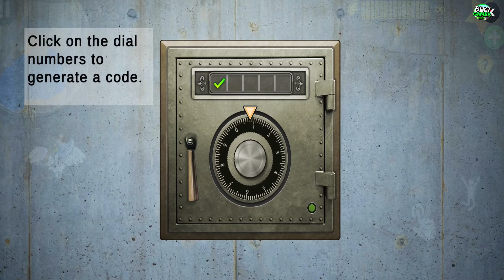Scary Teacher 3D - Barry Pranked Again, chapter update, Special Episode